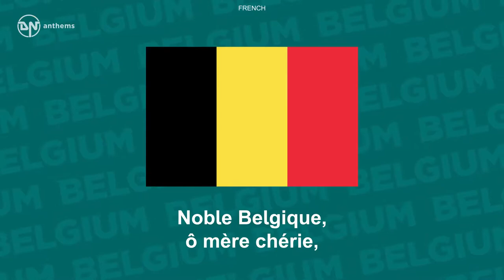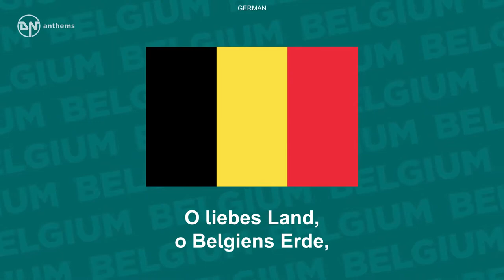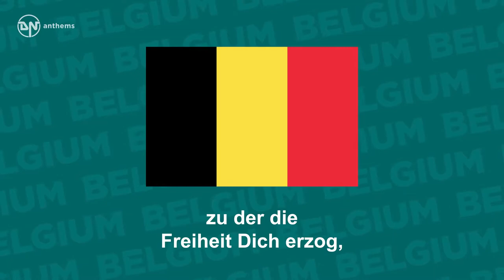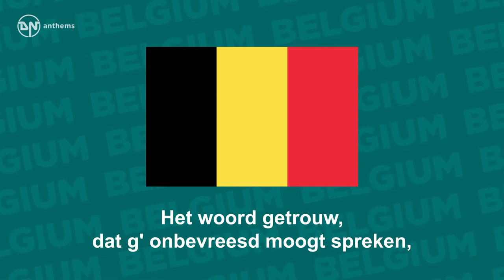National Anthem of Belgium La De Die Brabançonne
National Anthem of Belgium - La / De / Die Brabançonne (Trilingual)
The national anthem of the Kingdom of Belgium.
 Lyrics in French: Noble Belgique, ô mère chérie, À toi nos cœurs, à toi nos bras, À toi notre sang, ô Patrie ! Nous le jurons tous, tu vivras ! Tu vivras toujours grande et belle Et ton invincible unité Aura pour devise immortelle : Le Roi, la Loi, la Liberté ! English Translation (from French): Noble Belgium, o mother dear, To you we stretch our hearts and arms, With blood to spill for you, O fatherland! We swear with one cry, you shall live! You shall live, so great and beautiful, And your invincible unity Shall have for device immortal: The King, the Law, the Liberty! Lyrics in German: O liebes Land, o Belgiens Erde, Dir unser Herz, Dir unsere Hand, Dir unser Blut, dem Heimaterde, wir schwören's Dir, o Vaterland! So blühe froh in voller Schöne, zu der die Freiheit Dich erzog, und fortan singen Deine Söhne: Gesetz und König und die Freiheit hoch!
 English Translation (from French):
 O dear country, O Belgium's soil, To you our heart, to you our hands, To you our blood, O native land, We swear to you, O fatherland! So gladly bloom in beauty full, Into what freedom has taught you to be, And evermore shall sing your sons: To Law and King and Freedom, hail!
 Lyrics in Dutch: O dierbaar België, O heilig land der Vaad'ren, Onze ziel en ons hart zijn u gewijd. Aanvaard ons kracht en het bloed van onze ad'ren, Wees ons doel in arbeid en in strijd. Bloei, o land, in eendracht niet te breken; Wees immer uzelf en ongeknecht, Het woord getrouw, dat g' onbevreesd moogt spreken, Voor Vorst, voor Vrijheid en voor Recht! English Translation (from French): O dear Belgium, O holy land of the fathers, Our soul and our heart are devoted to you! Accept our strength and the blood in our veins, Be our goal, in work and struggle. Prosper, O land, in unbreakable unity; Always be yourself and serve no other, Faithful to the word that you may speak boldly, For King, for Freedom and for Law!